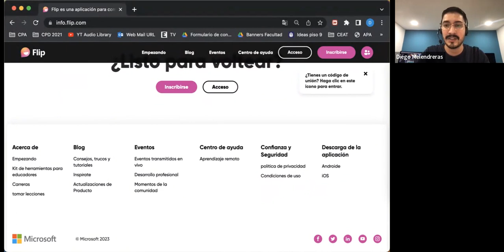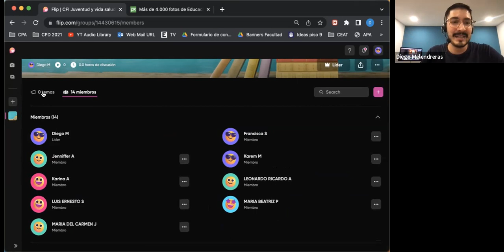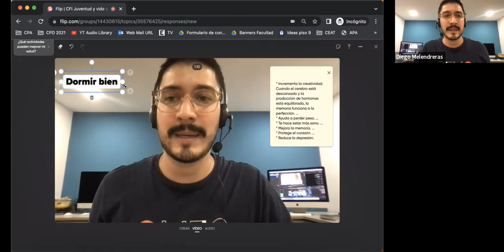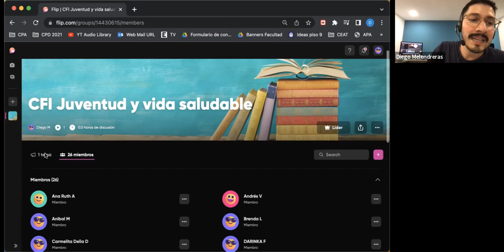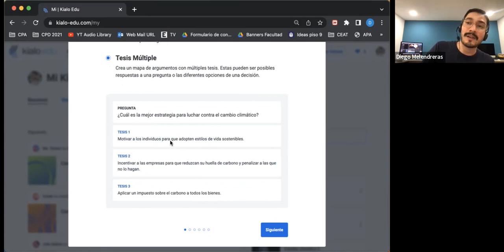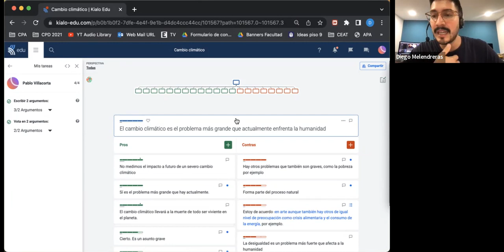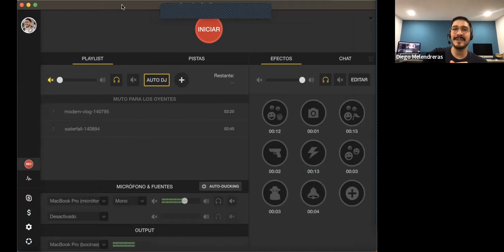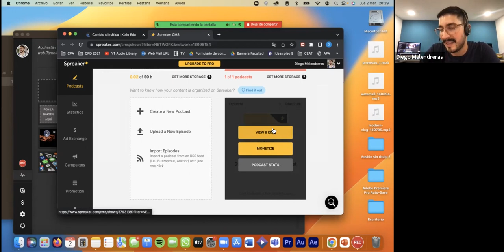TIC Talk 01 de marzo 2023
Grabación de la sesión